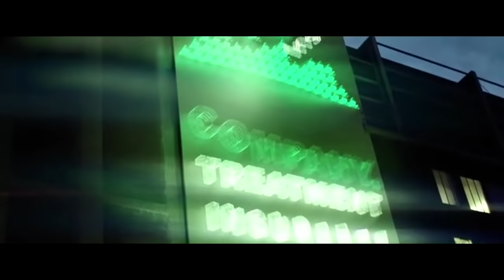Superb Action Movies Sci-Fi 2019 English Best Science Fiction Movie Full Length